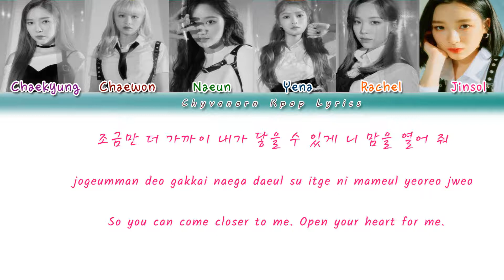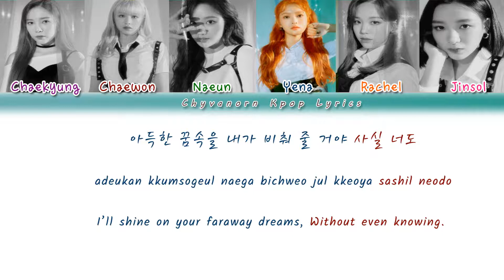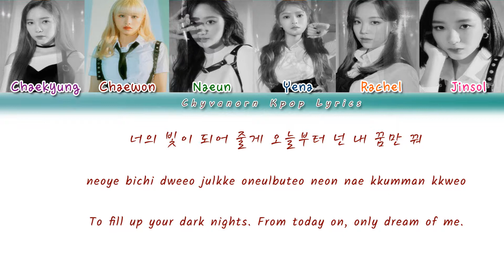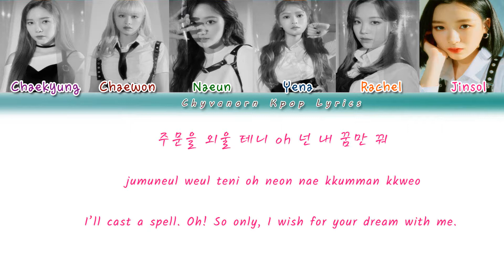April (에이프릴) - Lalalilala [가사/Color Coded Lyrics Han/Rom/Eng]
Da Capo is the seventh mini album by APRIL. It was released on April 22, 2020 with "Lalalilala" serving as album's title track. The album comes in two versions: "Glitter" and "Suit". Da Capo, is an Italian term meaning "from the beginning". The comeback was originally set to be released in late March 2020, but it was later postponed due to the corona virus outbreak.
My Bias: Naeun and Chaewon
Mv: April - Lalalilala